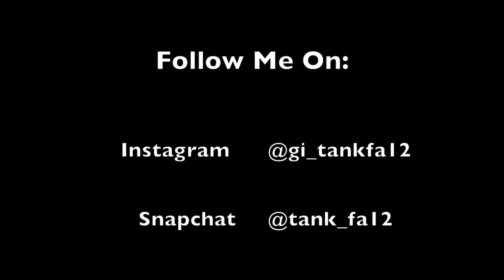Another Day Another Dollar | The Gonzalez Family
Just Another Day and Another Dollar